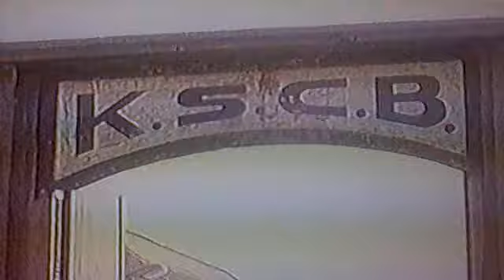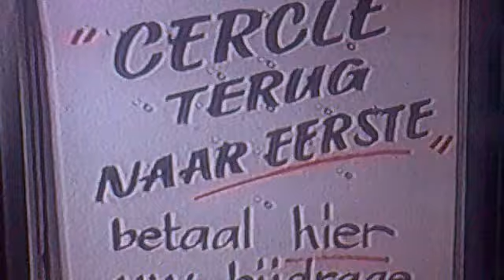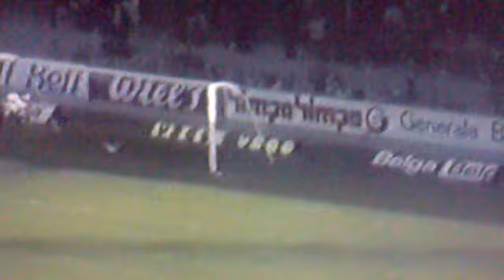100 jaar cercle (deel 2)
Tweede deel van de canvas docu over de 100-jarige geschiedenis van Cercle Brugge KSV.